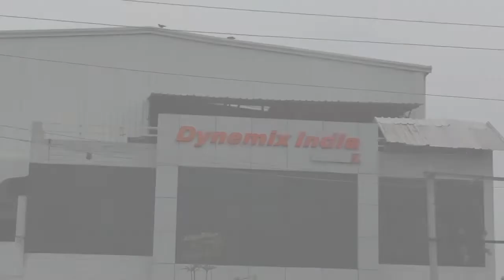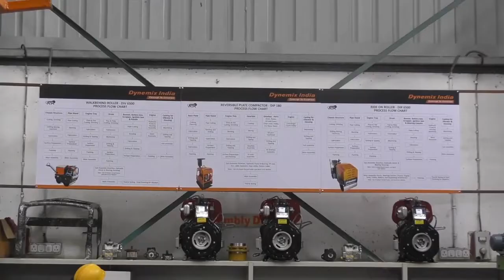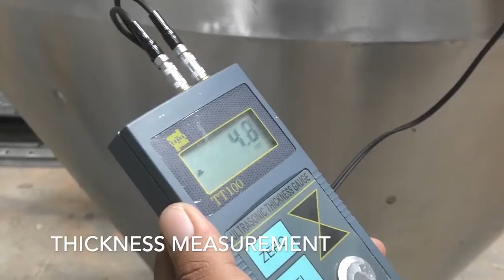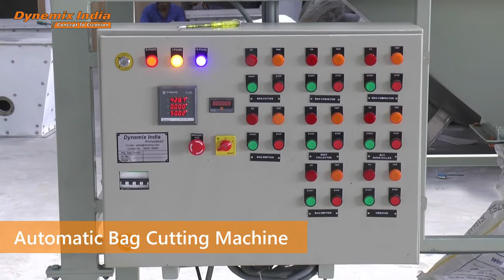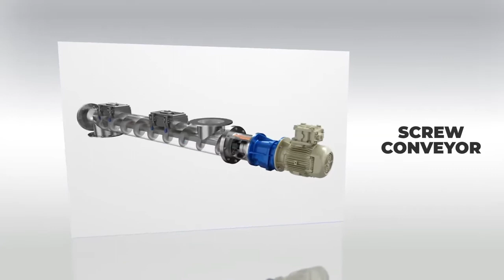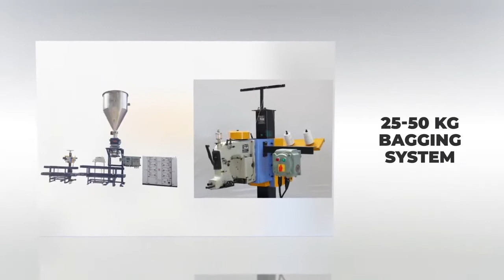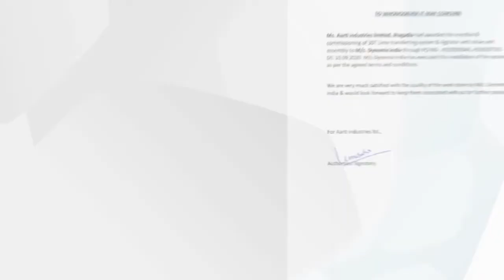Dynemix India Engg Private Limited Company Introduction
Dynemix India Engg. Pvt. Ltd is a rapidly growing company involved in the design and manufacturing of a range of equipment's for construction industry.

Since its inception, we had one overriding commitment: to provide personalized creative engineering service. The scope of our products, the depth of our technical knowledge and wealth of experience serves to bring you the most effective equipment available today.

Our commitment to quality reflects due to our core values of innovation and tradition which helps us to maintain our futuristic vision. Our success is the result of a range of activity based entirely on quality. Our commitment to provide innovative and quality products helps us to provide our customers with unique premium products along with the network of excellent service.